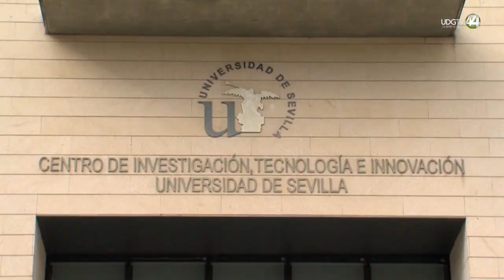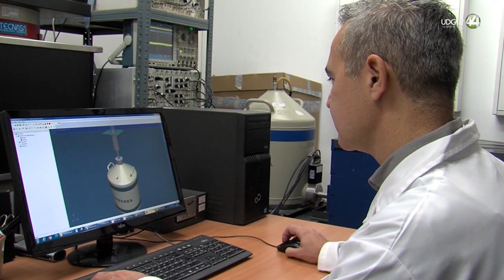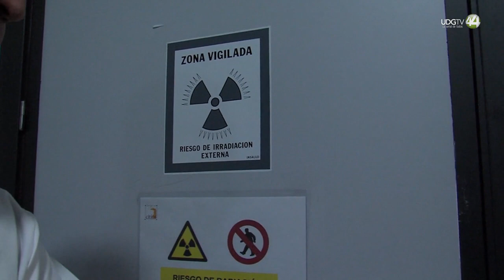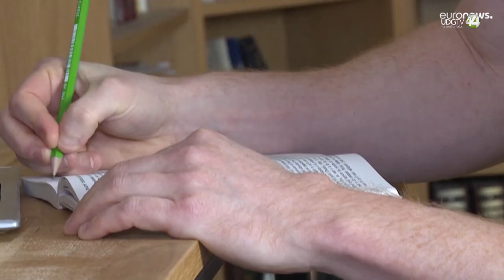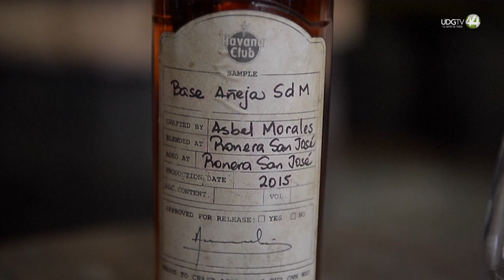Corte NCC || 9 de enero de 2023